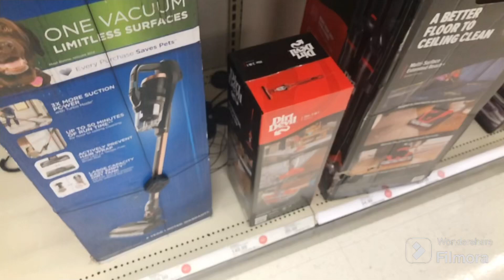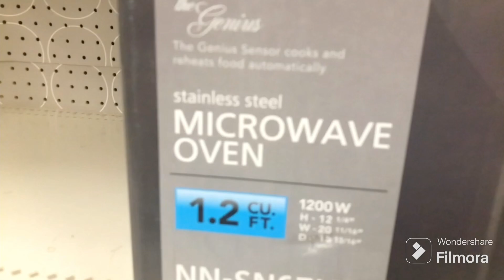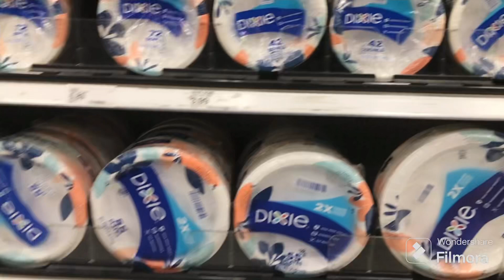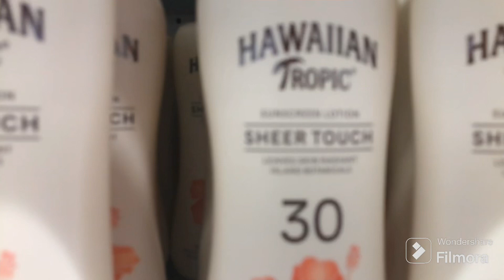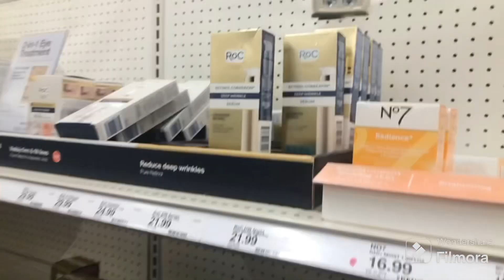Daily Vlog#191(3): Đi Target đầu năm